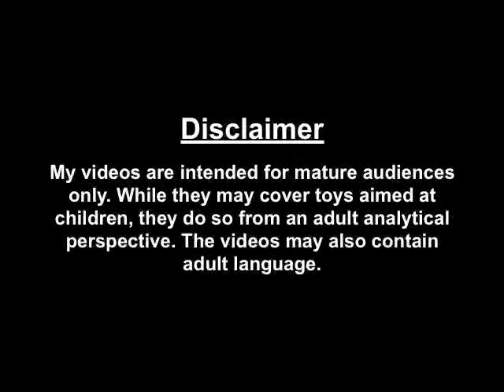Transformers - "Movie [2007]" Dreadwing Review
The mold has grown on me since I initially posted the review, but there are plenty of figures in the first movie range I'd go after first.